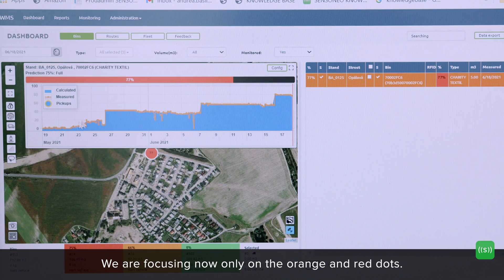Impact of waste monitoring sensors on textile waste collection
Ekocharita, a textile waste collector operating on 16000 km2 with an average of 3000 tonnes of textiles collected annually has implemented Sensoneo smart sensors to monitor fill levels in containers and facilitate dynamic waste collection. Since January 2021, the company has installed the sensors into 600 containers, digitizing half of the infrastructure.

Thanks to data from the sensors, the company has managed to significantly improve the management of its operations: Ekocharita has decreased the time needed for the collection of 1 tonne of textile waste by 30 percent, reduced the waste collection cost by 20 percent, and made the logistics process smoother and better organized.

With smart waste monitoring on board, Ekocharita has completely redesigned the way they operate. The whole network is digitalized, and the drivers can easily and quickly identify the containers which really require the pick-up, and so spend their time really efficiently:

„Right now, the driver wakes up in the morning, he opens the app where he sees the orange and the red dots – and that is exactly where he should go to quickly collect the full car – because that is the metrics based on which the drivers are paid.“

Before the sensors, the collection was based merely on the feelings of the driver: „They were collecting for 8-9 hours to collect the full car. They were running in circles and let’s say in 6 months the drivers were completely burnout. Now they can start at 7 or 8 and can be finished by 12:00 or by 1-2:00 PM and they can go back home to their families.“

The ability to choose only the nearly full containers for collection also allows Ekocharita to ensure they collect the volumes of material they need for the easy and smooth warehouse management: “Before having sensors, 5 drivers would come full, but one driver would come empty. Per one day, you can say it does not matter, but after 30 days you are missing let’s say 15 tons inside the warehouse and that is the highest loss.“

On-time waste collection means avoiding overflowing bins. Possible mess around bins and a dirty environment is a great obstacle for many business partners of Ekocharita: „Having sensors means being reliable for the partner. That is why we are having more and more containers which are very near to us in shopping malls, schools, universities, kindergartens… New areas where I have not been before because there was another competitor. Now we are able to replace them.“